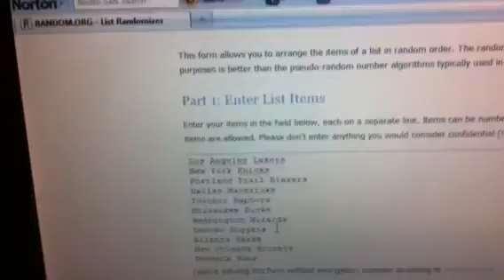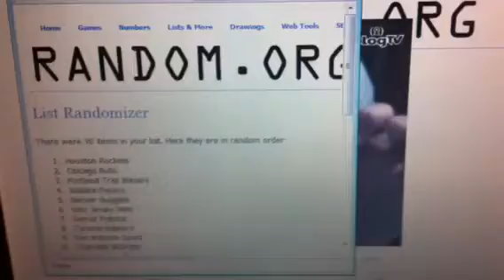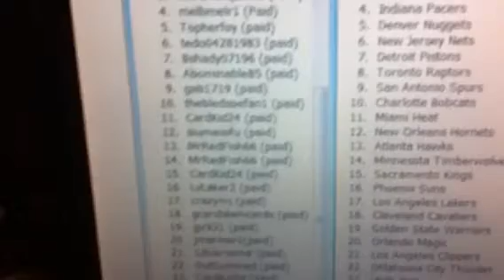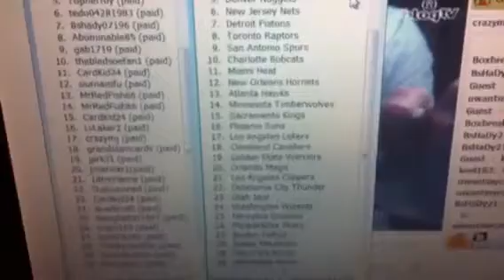Team drawing mixed group break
1. Houston Rockets
2. Chicago Bulls
3. Portland Trail Blazers
4. Indiana Pacers
5. Denver Nuggets
6. New Jersey Nets
7. Detroit Pistons
8. Toronto Raptors
9. San Antonio Spurs
10. Charlotte Bobcats
11. Miami Heat
12. New Orleans Hornets
13. Atlanta Hawks
14. Minnesota Timberwolves
15. Sacramento Kings
16. Phoenix Suns
17. Los Angeles Lakers
18. Cleveland Cavaliers
19. Golden State Warriors
20. Orlando Magic
21. Los Angeles Clippers
22. Oklahoma City Thunder
23. Utah Jazz
24. Washington Wizards
25. Memphis Grizzlies
26. Philadelphia 76ers
27. Boston Celtics
28. Dallas Mavericks
29. New York Knicks
30. Milwaukee Bucks
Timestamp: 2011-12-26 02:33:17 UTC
1. franxise01 (paid)
2. TungTLe (paid)
3. lebronexquisite (Paid)
4. melbmelr1 (Paid)
5. Topherfoy (paid)
6. tedo04281983 (paid)
7. Bshady07196 (paid)
8. Abominable85 (paid)
9. gab1719 (paid)
10. thebledsoefan1 (paid)
11. CardKid24 (paid)
12. siumaisifu (paid)
13. MrRedFish66 (paid)
14. MrRedFish66 (paid)
15. CardKid24 (paid)
16. LvLaker2 (paid)
17. crazymj (paid)
18. grandslamcards (paid)
19. jprk31 (paid)
20. jmariner1(paid)
21. 1diverseme (paid)
22. OutGunnned (paid)
23. CardKid24 (paid)
24. swellmuth (paid)
25. dawgfather1967 (paid)
26. cripin123 (paid)
27. scott2a200 (paid)
28. TheBledsoefan (paid)
29. csrockerzero (paid)
30. franxise01 (paid)
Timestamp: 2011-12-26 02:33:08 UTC